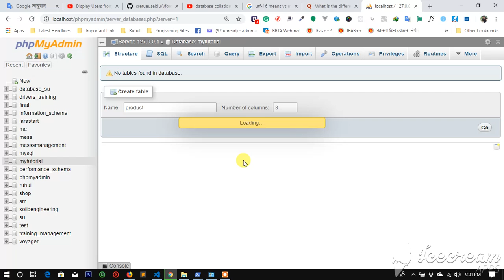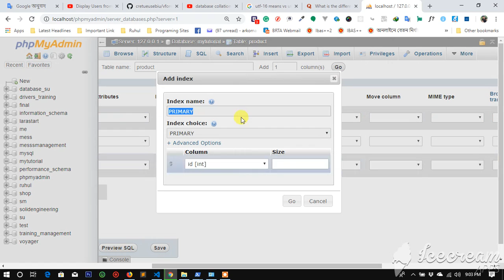MySQL Basic to Advance level Bangla Tutorial-04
Database management with mysql bangla tutorial series